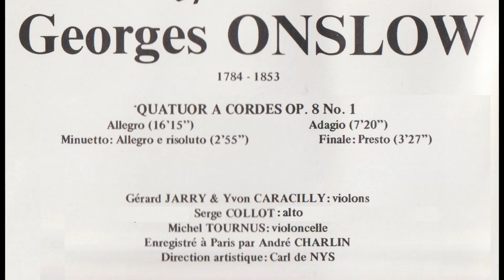オンスロー 弦楽四重奏曲作品8 1 ジャリ（vn）コロ（vla）トゥルナス（vc）他